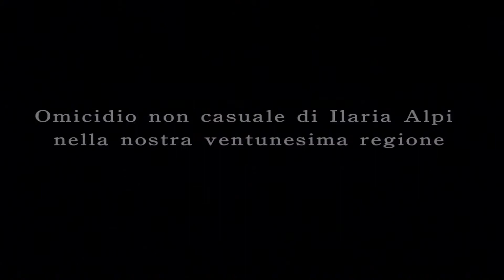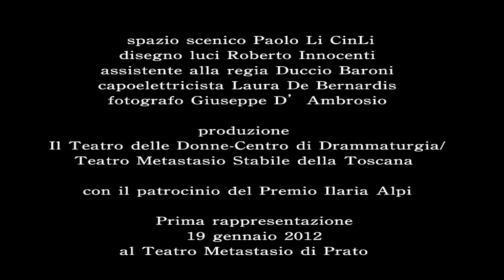LO SCHIFO - Trailer ufficiale produzione 2011/12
Lo schifo, omicidio non casuale di Ilaria Alpi nella nostra ventunesima regione è stato scritto e diretto da Stefano Massini. Interprete principale dello spettacolo è Lucilla Morlacchi, sulla scena con Luisa Cattaneo. Il racconto del caso Ilaria Alpi ha dell'incredibile. In una Somalia popolata di continui rimandi al passato coloniale italiano, un silenzio inscalfibile copre le manovre di scaltrissimi uomini d'affari collusi e corrotti. È questo silenzio che Ilaria Alpi attacca frontalmente, spalancando squarci di inaudita verità. Ecco in scena i paradossi di un'Africa italiana dilaniata fra guerre intestine, rifiuti tossici, traffico d'armi, integralismi islamici e smaglianti sorrisi di festicciole tricolori. Lo spettacolo è in tournée a febbraio 2012 e nella stagione 2012/13.